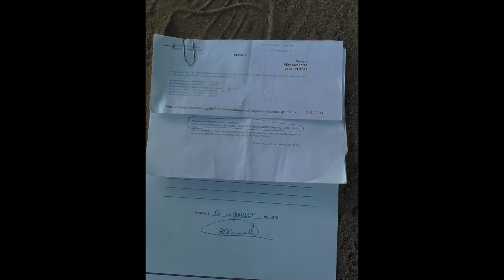Meio Norte: Presos da Irmão Guido se rebelam por falta de atendimento